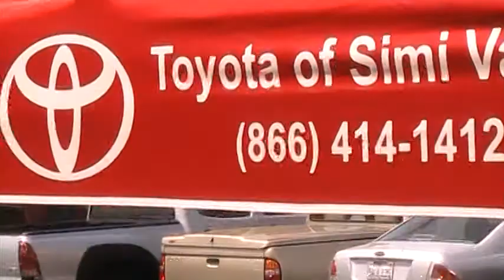candida tony orlando & dawn Drum Sing Cover By MLP no longer playing, just posting